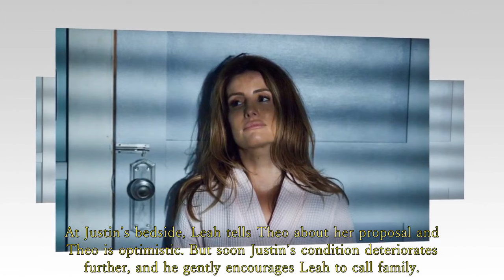Home and Away spoilers: Leah can’t face losing Justin - Justin finds himself at his own funeral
Justin wakes up, but leaves Leah heartbroken over a comment about her proposal. Elsewhere, Mack discovers Felicity's contraceptive pill and Kirby is released from her solo contract